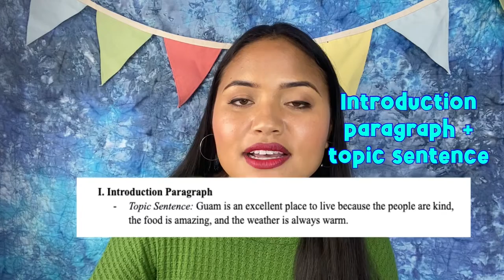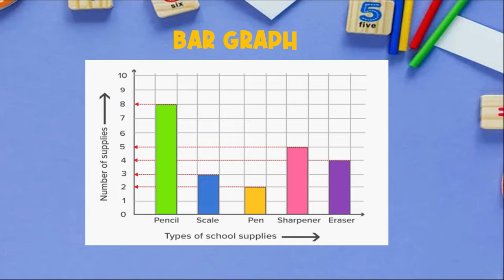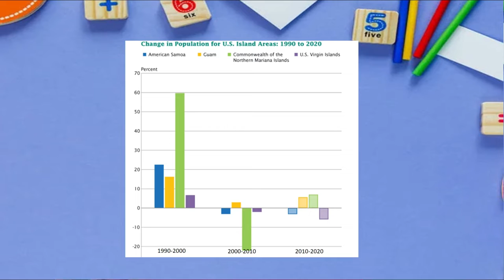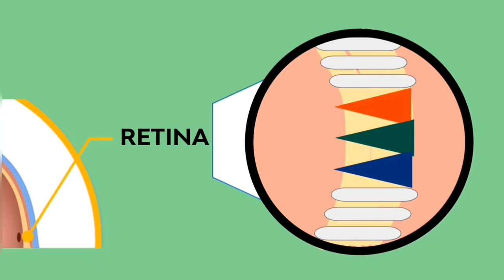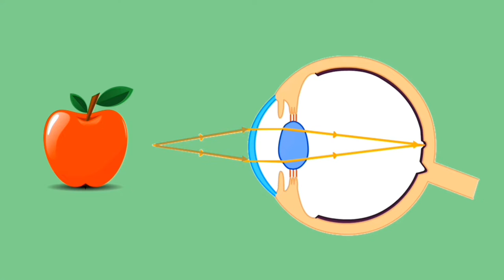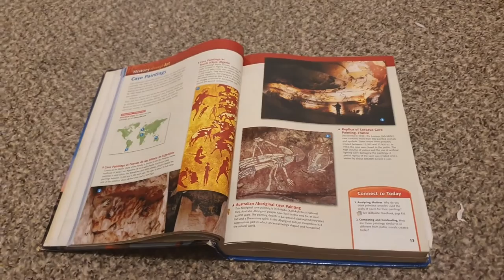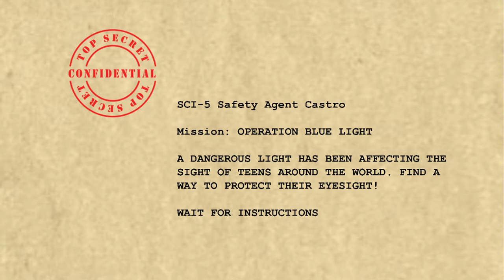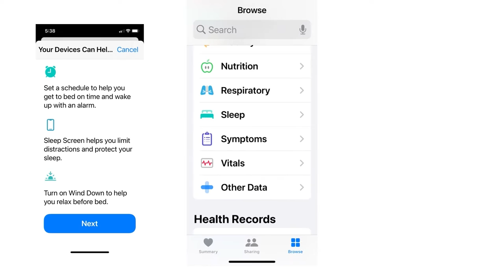PBS University | 6th, 7th & 8th Grade | S6 Ep2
Håfa Adai and welcome to PBS University's 6th, 7th & 8th Grade Season 6! Click the "SHOW MORE" link below to jump to this episode's subjects.

Subjects:
00:00 Welcome
01:39 Literacy - Parts of an Essay
08:42 Fast Fun Facts: Roman Numerals
10:45 Math - Analyzing Graphs
17:51 Science - Prisms
23:49 Social Studies - History of Colours
30:06 Character Education - Dangers of Blue Light
38:04 CHamoru - Dance